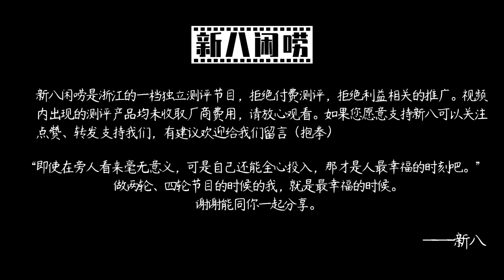尺寸大 定价诚意不足 新八评 自游家NV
"1.28w的标续还是CLTC只有440，笑出声（大兄弟同价同行问界m5ev是620！）
2.辅助驾驶方面征程2芯片19年4tops的算力（大兄弟13w的哪吒u2都是增程3！）
3.除了能用carplay，我完全看不到任何亮点，应该不会试驾了。